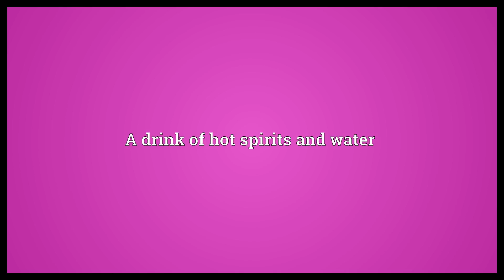Hot-stopping Meaning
Video shows what hot-stopping means. A drink of hot spirits and water.  Hot-stopping Meaning. How to pronounce, definition audio dictionary. How to say hot-stopping. Powered by MaryTTS, Wiktionary